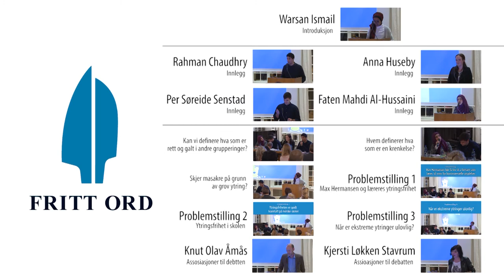Knut Olav Åmås - assosiasjoner til debatten - Hva betyr ytringsfrihet for deg?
Fritt Ord og Si ;D arrangerte ungdomsdebatt om ytringsfrihet, årets heteste tema, onsdag 11.februar 2015 i Oslo.  Dette er hentet fra debatten.

Deltakere:

▪ Anna Huseby (18), som skrev den mye debatterte Si ;D-artikkelen «Mens alle andre er Charlie».

▪ Rahman Chaudhry (17), skoleelev og medlem i Elevorganisasjonen i Oslo. @likegyldiiig

▪ Faten Mahdi Al-Hussaini (19), som organiserte fjorårets store demonstrasjon mot IS. @fatenmahdih

▪ Per Søreide Senstad (21), student og Elvebakkenrevyen-alumnus. @oslofication

Publikum deltok fra salen og via uenig2015 på twitter og Facebook. Debatten ble overført direkte på Aftenposten TV.

Et av mange temaer som ble tatt opp er Max Hermansens antimuslimske meninger og hvorvidt man kan beholde lærerjobben etter slike ytringer.

- Jeg ser for meg at det er utfordrende for unge i Oslo fra religiøse hjem å balansere forholdet mellom å være troende og bo i ytringsfrihetens høyborg samtidig. Lojaliteten settes på prøve, sier sRahman Chaudhry.

- Det bekymrer meg at langt flere er villige til å kjempe for retten til å krenke enn for retten til å ytre seg for menneskeverd, likestilling og personlig frihet. Når ser vi hundretusener av europeere samlet i gatene for det sistnevnte? Spør Anna Huseby som deltok i debatten.